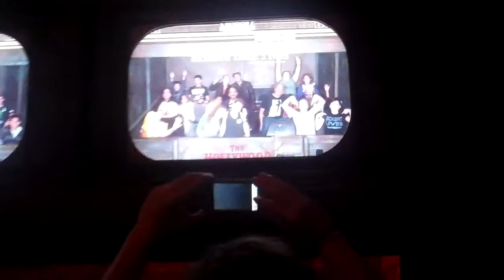We are good looking.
I don't wish to alarm you.